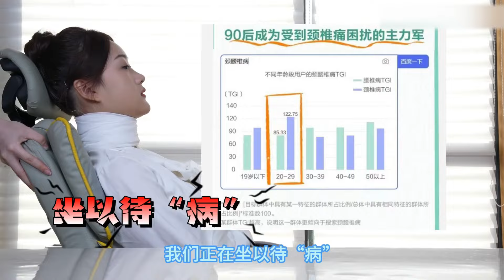【英三竞技场】蛮牛在很多人眼里是最厉害的五级兵，有死神之眼，它究竟是老大吗？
哈喽 大家好
我是爱玩魔兽的狂奔魔暴龙
有趣的小测试
过硬的游戏技术
超前的版本测试
你还在等什么
单机游戏 魔兽世界 魔兽争霸 狂奔魔暴龙 请注意，本视频完全符合YouTube社区准则，没有任何违规行为。